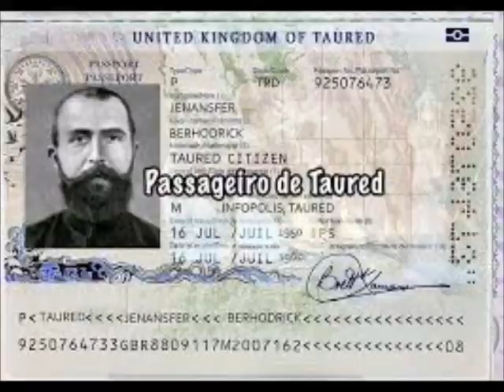Quem era aquele homem e onde era taured